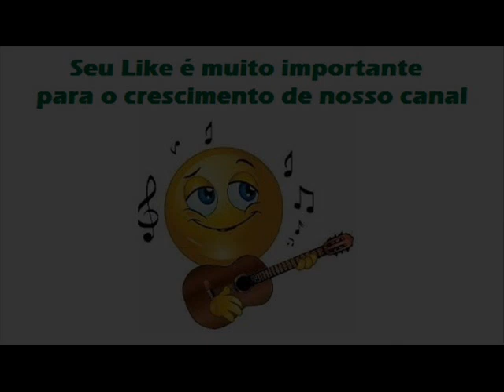06 Blue Baião - Nalva Aguiar - Tupaciguara (1978)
Nalva Aguiar - Tupaciguara (1978)